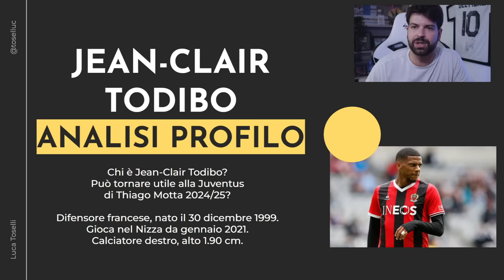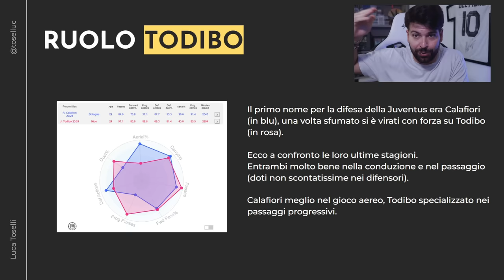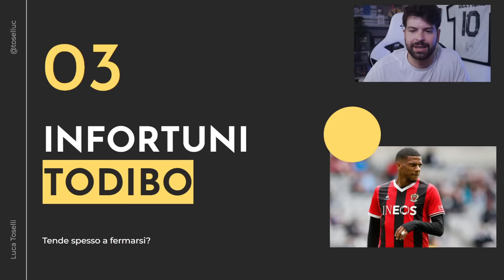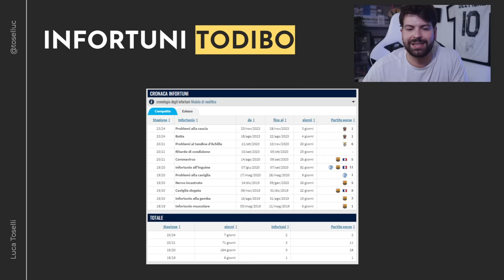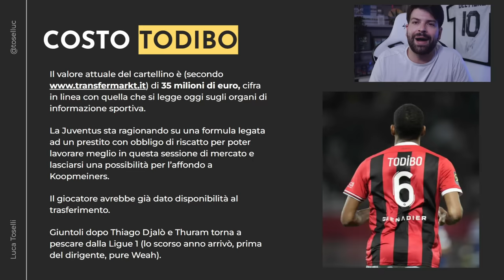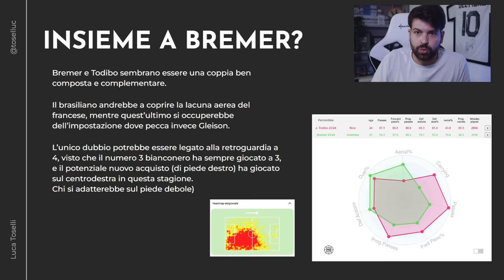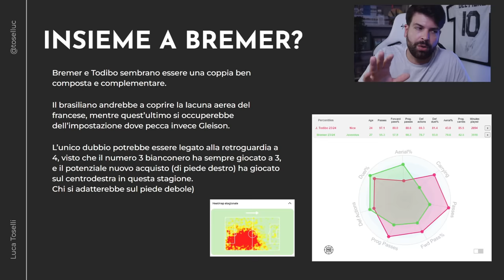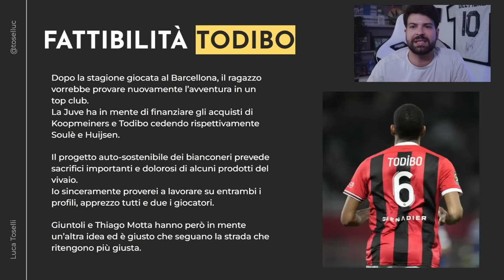🧱​ TODIBO + BREMER = COPPIA PERFETTA? ECCO PERCHÈ THIAGO MOTTA VUOLE PROPRIO LUI 🔥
Il primo nome per la difesa della Juventus era Calafiori, una volta sfumato si è virati con forza su Todibo.
Entrambi molto bene nella conduzione e nel passaggio (doti non scontatissime nei difensori).
Calafiori meglio nel gioco aereo, Todibo specializzato nei passaggi progressivi.